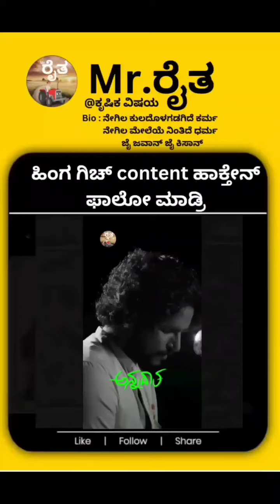ಹಿಂಗ ಗಿಚ್ content ಹಾಕ್ತೇನ್ subscribe ಮಾಡ್ರಿ